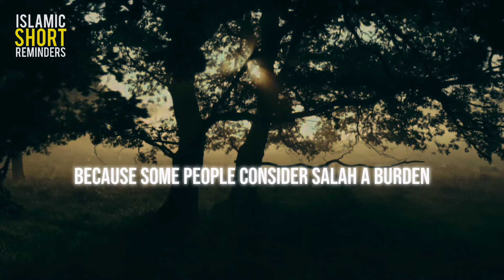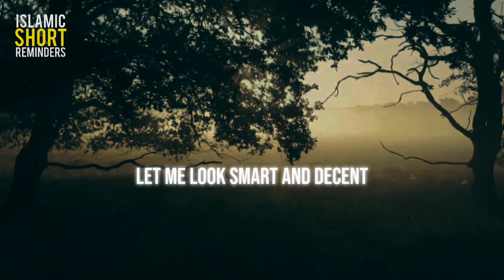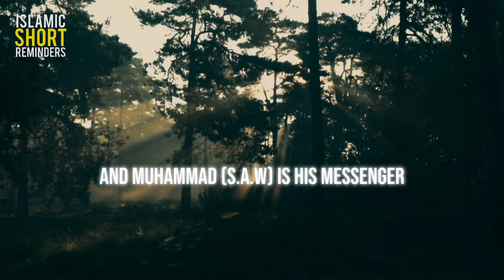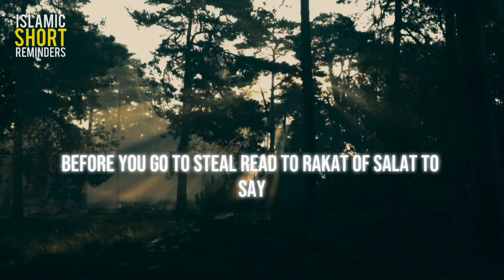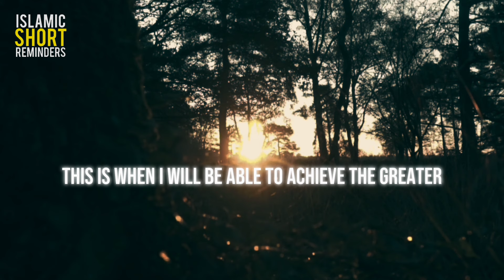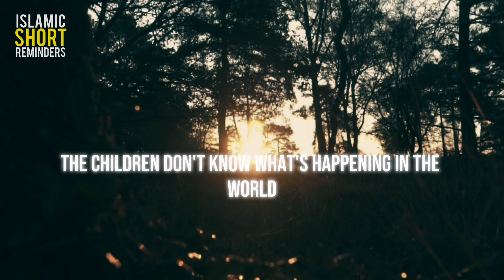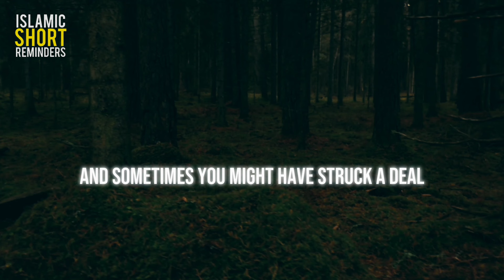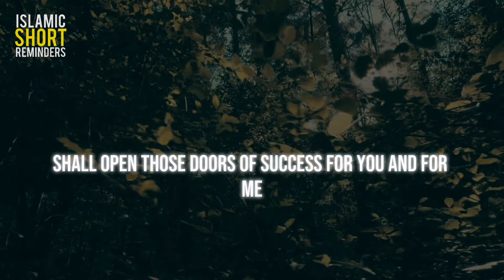Discover the Power of Salah: A Gift from Allah You Can't Ignore | Mufti Menk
Discover the Power of Salah: A Gift from Allah You Can't Ignore

Motivational Speech Islam
Moral Islamic Stories In English
Motivational Islamic Quotes
Islamic Motivational Speech In English
Positive Islamic video
Life motivation Islam

In this powerful lecture, Mufti Menk delves into the significance of Salah, the second pillar of Islam. Discover how Salah serves as a gift from Allah, bringing peace, discipline, and connection to our daily lives. Whether you're struggling with your prayers or seeking a deeper understanding, this talk will inspire you to strengthen your bond with Allah through Salah. Don't miss out on this essential reminder!